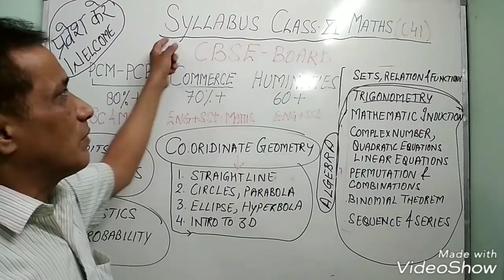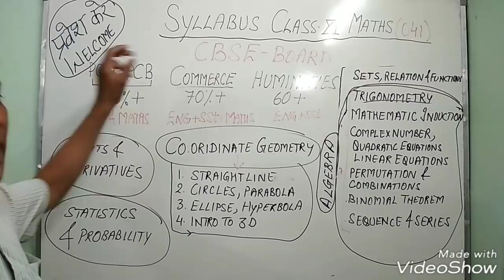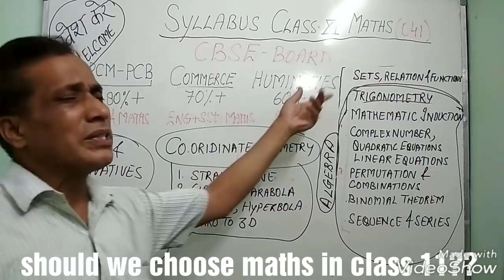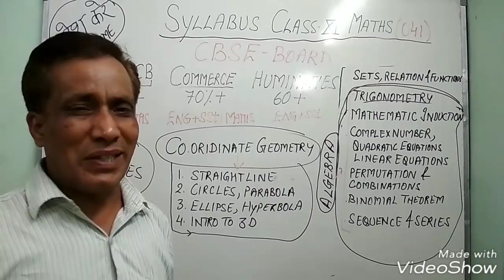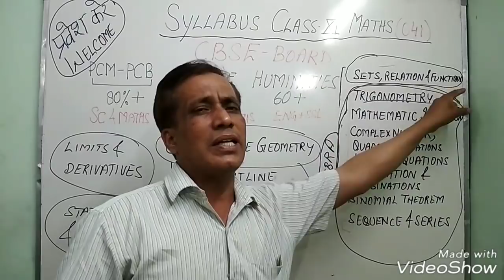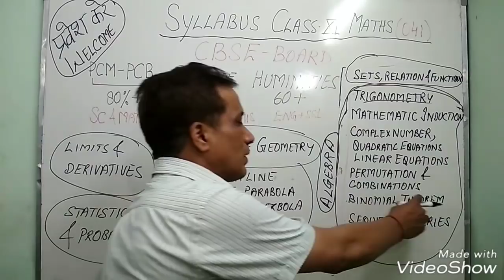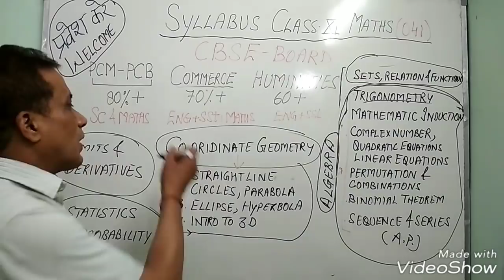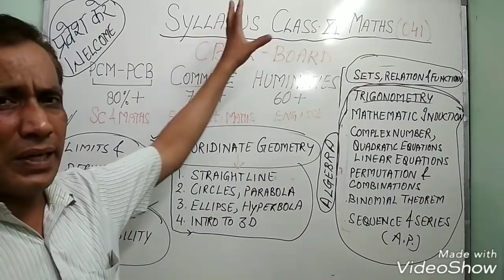Class 11 Maths Tough or Easy | Take Maths or Not | Best Tips for You !!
This video gives u right advice on How to choose Maths for class 11 for new students who are confuse for selecting Streams for further classes !!